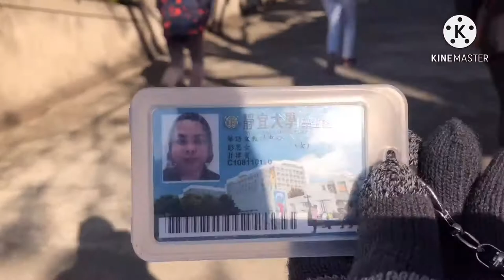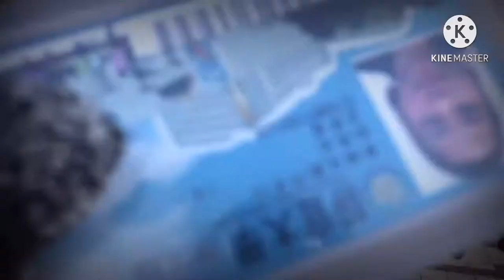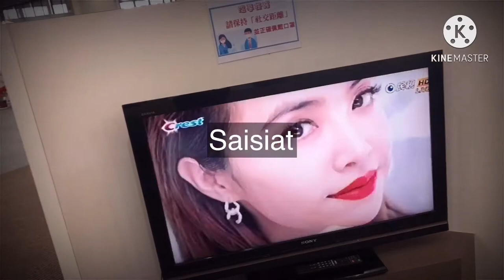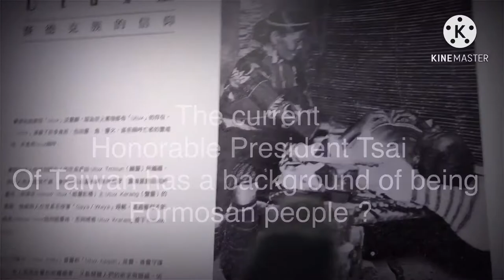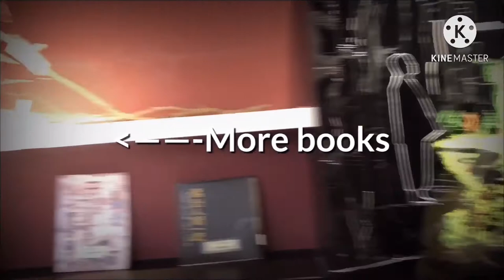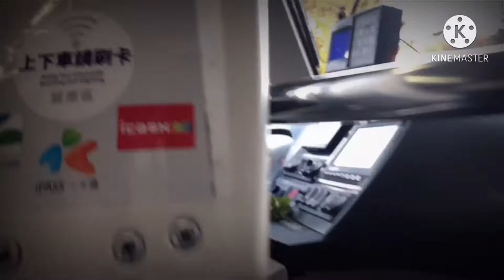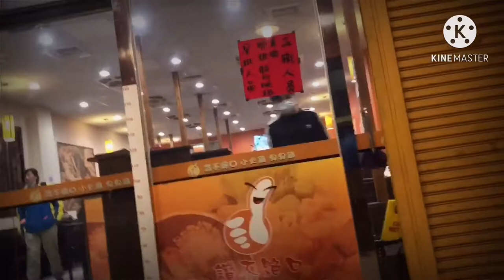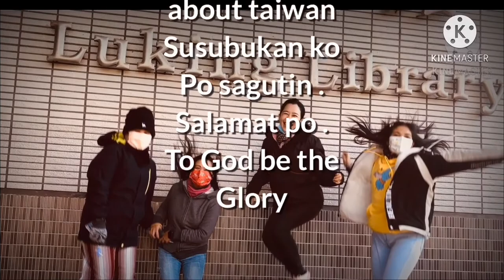Ang pagbabalik 😅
Library tour / eating hotpot / confession 2021 🤭